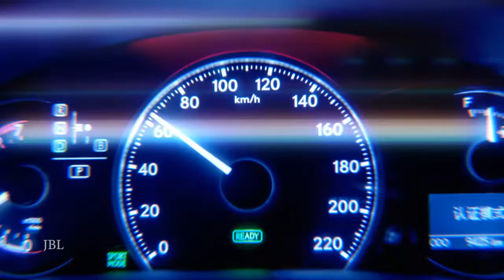Lexus CT200h-中国导演 李导